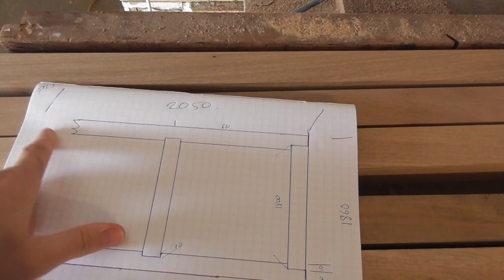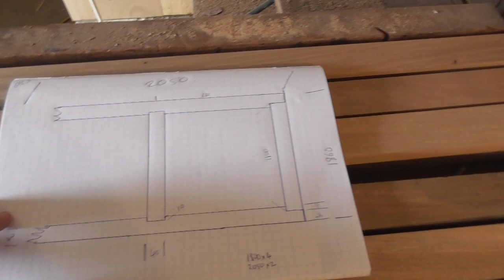Hardwood Privacy Screen | Moving Outdoor Wooden Screen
How to build an outdoor privacy screen
In this video I build a screen from Vitex and Akwa to hide all the junk down the side of the house.

Tools & Stuff
Kiwi Tool Reviews
New Zealand

Makita Hitachi Milwaukee Dewalt Metabo Festool Ryobi